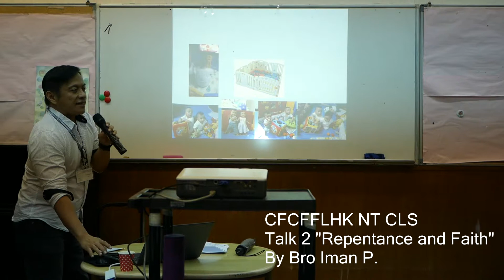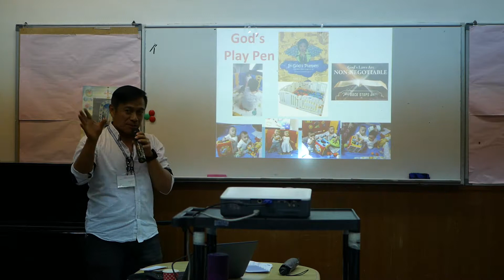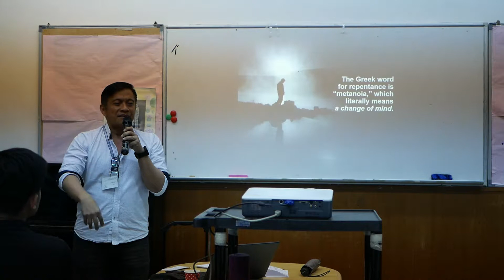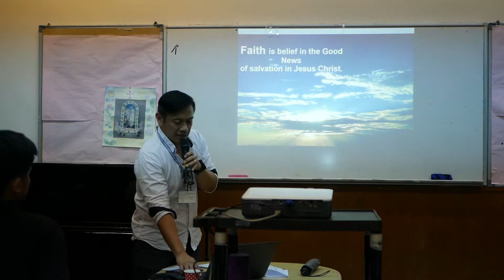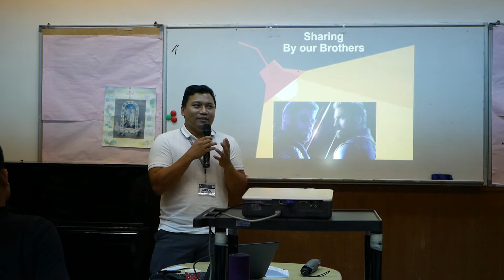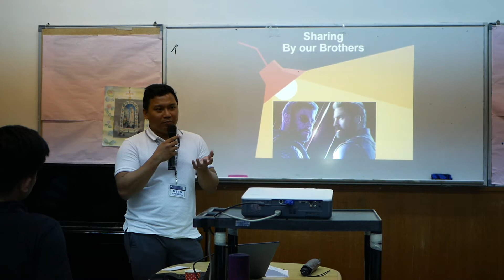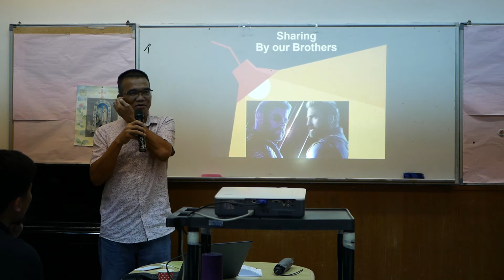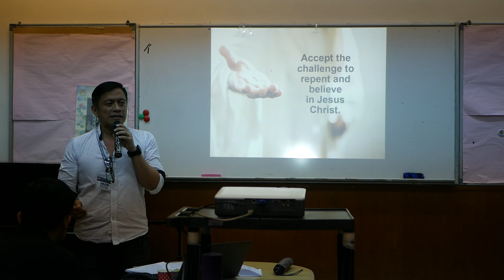CFCFFLHK NT CLS Talk 3 Repentance and Faith